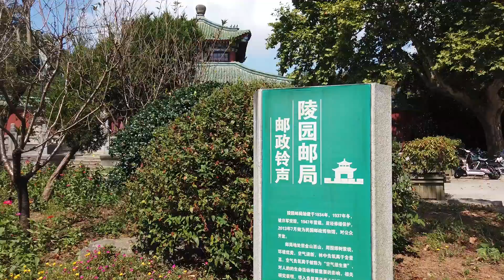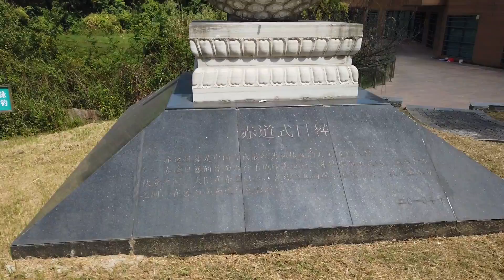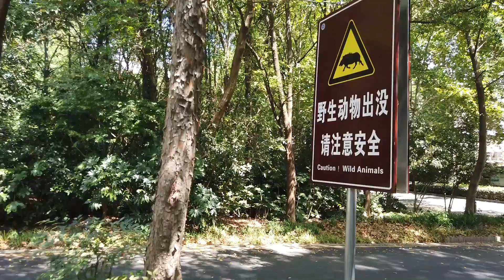行走于南京邮局东路，感受强烈负氧离子和书院文化，野生动物常出没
南京邮局东路位于南京市玄武区，是中山陵内的一条道路。陵园邮局是其中的一处景点，陵园邮局始建于1934年，1937年冬被日军焚毁，1947年重建。后经修缮保护，2013年7月作为民国邮政博物馆，对公众开放。
此外，这条路上还有：1、赤道式日晷、2、紫金书院  3、香港亚洲商学院华东分院

另外这条道路晚上经常有野生动物出没，独自行走要注意安全。

打赏狗狗币（Doge coin）：DTNfYPuAdvy2YeEfUzUhg1SyWtX3SPW1ss